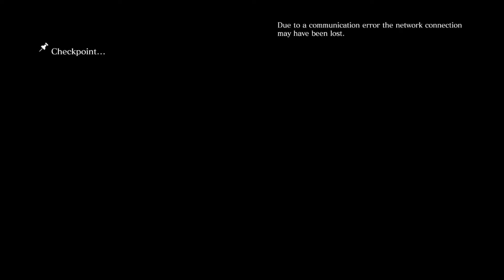Resident Evil 6 Intro Story || Full HD 60fps|| Unlimited Health and Ammo || Trainer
More videos are coming soon and make sure to check it out.

System-

Acer Nitro 5 Ryzen 5
Radeon RX560x